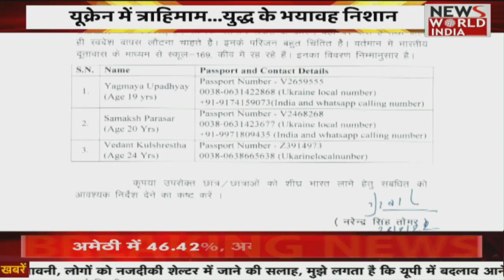यूक्रेन में फंसे बच्चों का दर्द सुनों सरकार LIVE | Latest News | Hindi News | News World India